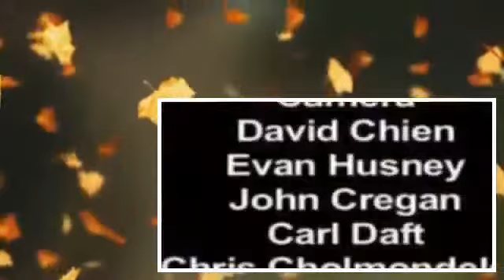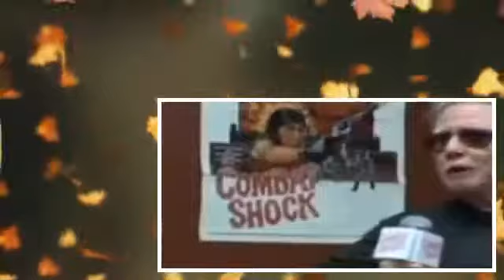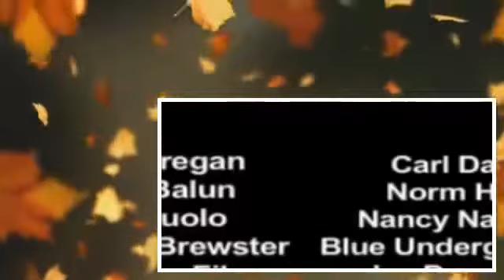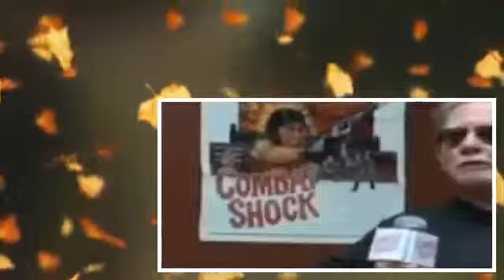Shell Shocked Vietnam Vet Kills Wife, Baby then Self Part 2!!! (.) .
This is a two part documentary entitled Post Traumatic from the Combat Shock 2 disc DVD released in 2009 by Troma. Featuring William Lustig, John .

This is a two part documentary entitled Post Traumatic from the Combat Shock 2 disc DVD released in 2009 by Troma. Featuring William Lustig, John . This is a .